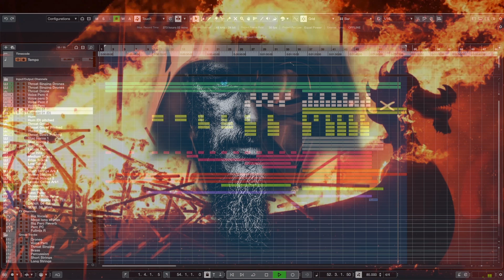Nordic Version of The Emperial March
Nordic version of the emperial march, also known as Darth Vaders theme.

Basically tried making The Emperial March, feel like it was on vikings. Don't know if it worked, but I had fun!

Hello there!
My name is Sigurd Jøhnk-Jensen, composer for film, tv, trailers, and video games.
I enjoy creating sounds which somehow ends up sounding like music (mostly)

I've done music for indie games, AAA games, big blockbuster trailers, TV, Films, and small indie films.. And I enjoy it all!

https:/Twitter.com/SigurdJJ